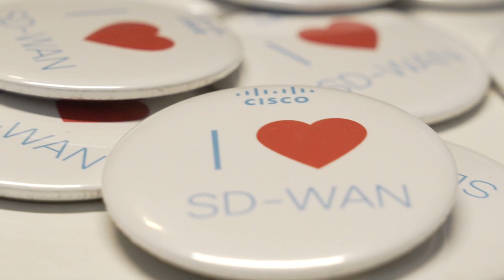SD-WAN Forecast from Riedel Networks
At the SD-WAN Summit 2019 in Paris, Kurt Rosenthal, Cisco's Head of Product Management, Managed Services Software, asked Michael Martens, CEO of Riedel Networks, for some predictions on the future of Managed SD-WAN Services.